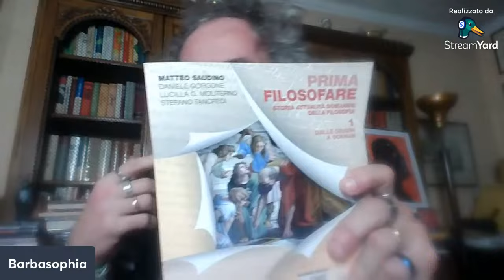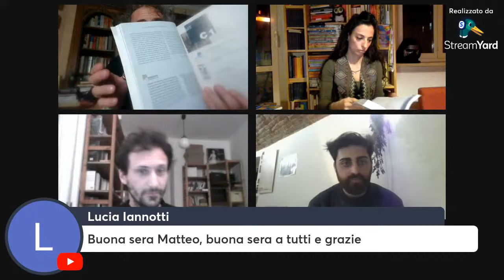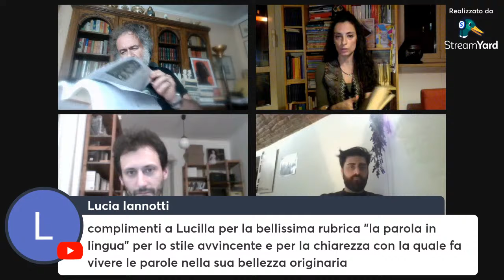Prima Filosofare: il nuovo manuale di filosofia ed. Laterza (2024)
Gli autori presentano il manuale, fanno tre brevi lezioni di filosofia e dialogano con il pubblico